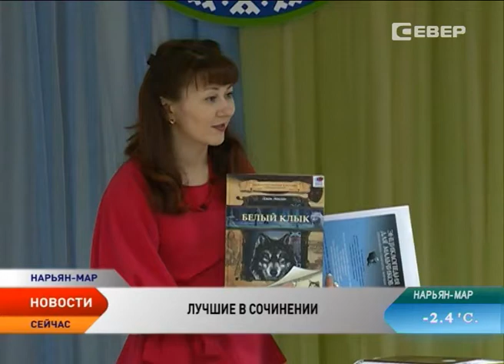В Ненецком округе подвели итоги Всероссийского конкурса сочинений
В региональном центре развития образования Ненецкого округа подвели итоги муниципального и регионального этапов всероссийского конкурса сочинений. Он проводится впервые Министерством образования и науки РФ по инициативе президента Владимира Путина.

В нашем регионе участие в федеральном проекте приняли более полусотни учеников школ и студентов учебных заведений Ненецкого округа.

Победителями регионального этапа стали четверо жителей округа, по одному в каждой возрастной группе. Именно они представят наш округ на федеральном уровне. Подведение всероссийских итогов состоится в начале ноября. Победителями конкурса станут авторы 100 лучших работ по 25 в каждой возрастной группе. По итогам конкурса будет издан сборник сочинений победителей.